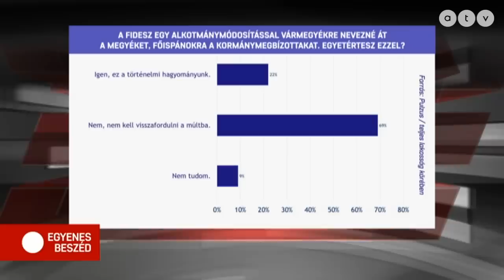Egyre durvább stílusban üzenget egymásnak a Ryanair és a magyar kormány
Az Egyenes Beszéd vendégei Deák Dániel vezető elemző, XXI. Század Intézet, a Megafon tagja és Nagy Attila Tibor politikai elemző.